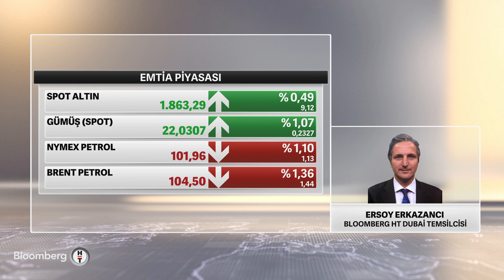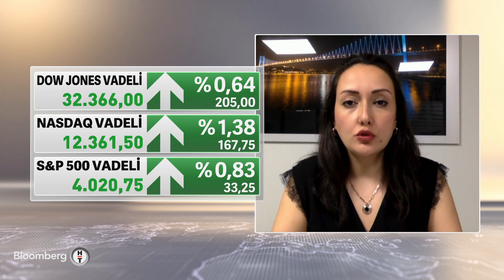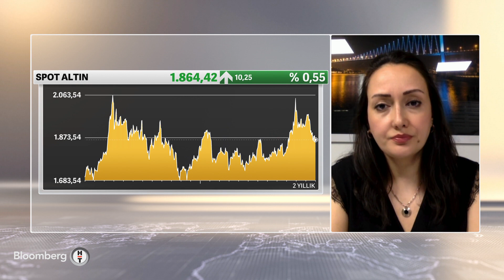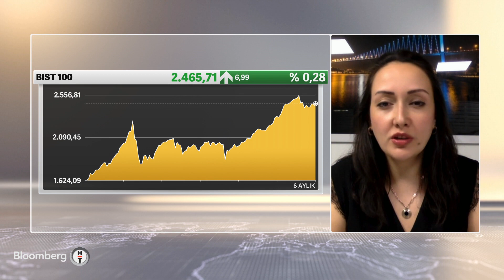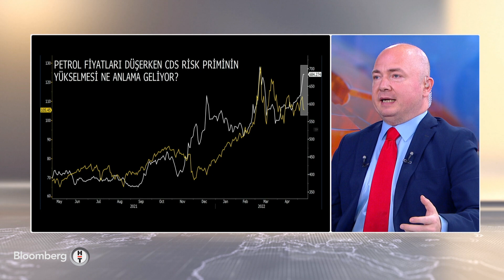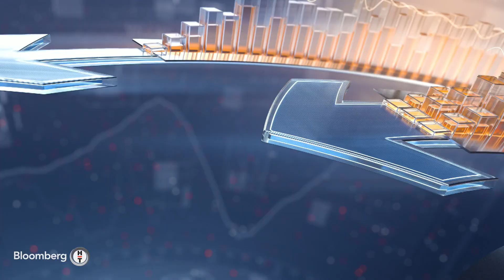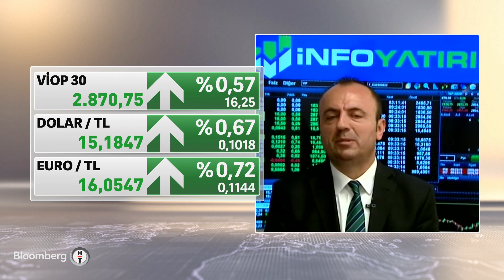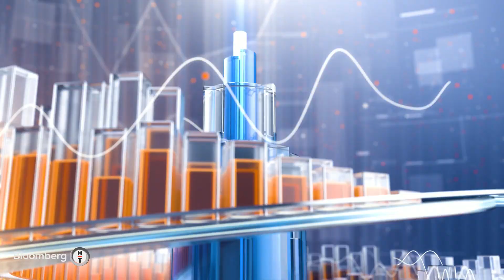Küresel piyasalardaki satış dalgasının etkisi hissedilmeye devam ediyor - Yatırım Bülteni | 09.05.22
* DR. OKAN GÜRAY BÜLBÜL - ANKARA HACI BAYRAM VELİ ÜNİVERSİTESİ ÖĞRETİM ELEMANI
* BLOOMBERG HT DUBAİ TEMSİLCİSİ ERSOY ERKAZANCI
* FİLİZ ÖZCAN  - GLOBAL MENKUL DEĞERLER STRATEJİ MÜDÜRÜ
* SERDAR PAZI
* İNFO YATIRIM